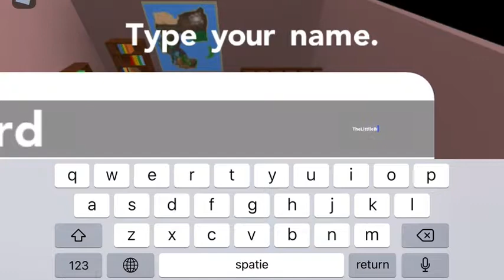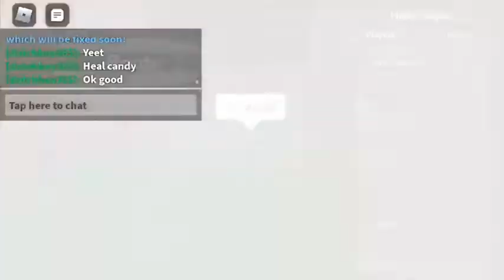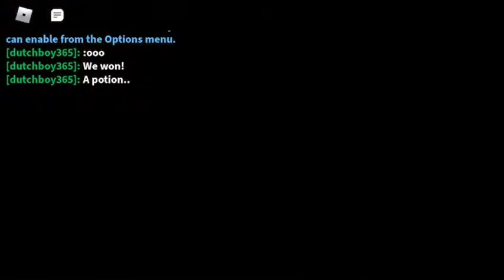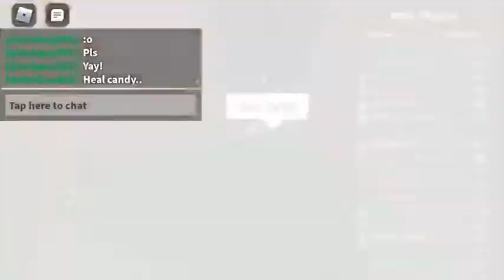POKÉMON 2.0?!| Pokémon Project Bronze #1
I will be playing pokémon in ROBLOX?!
Watch to find out witch pokémons i will get!